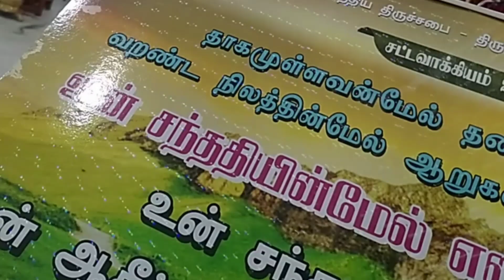கொட்டிய மழையில் கிறிஸ்துமஸ் கீதபவனி 2023#jtraja